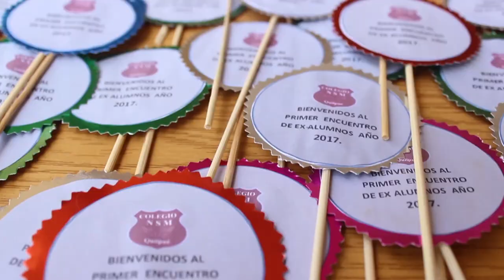Encuentro ex alumnos Colegio NSM